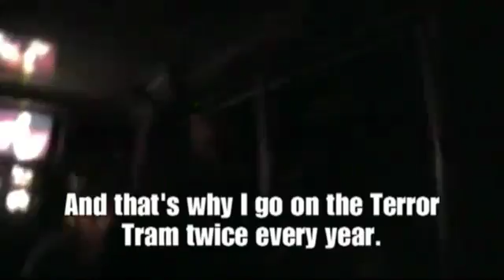Halloween Horror Nights 2010 Part 4: Terror Tram Chucky's Revenge (4/4)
In 1988, moviegoers were introduced to a new kind of terror; a demented serial killer trapped in the body of a Good Guy doll. A doll.named Chucky. Chucky was .

I'm going to finish this series this year if it kills me!!

Here come my embarrasing moments, UNCUT!

I knew bringing the second camera was a good idea! If you recognize this camera, it's my old one that can only use tapes. Glad I brought it cause the newer .

What Fear.Fears Most. Universal Studio's Halloween Horror Nights *Hollywood*